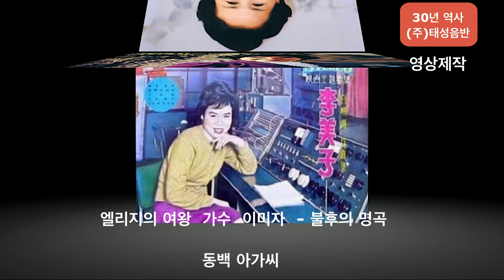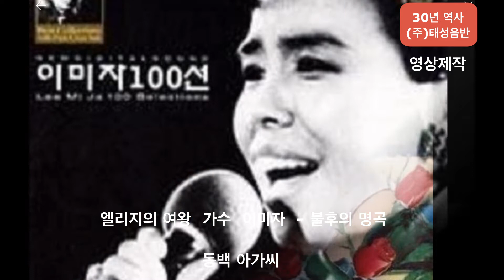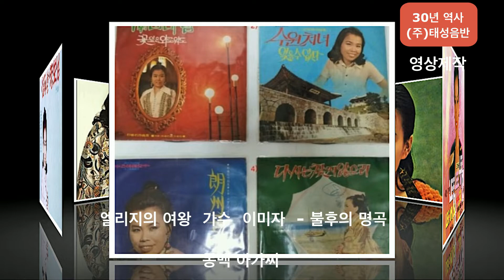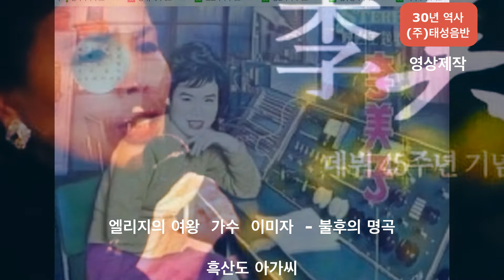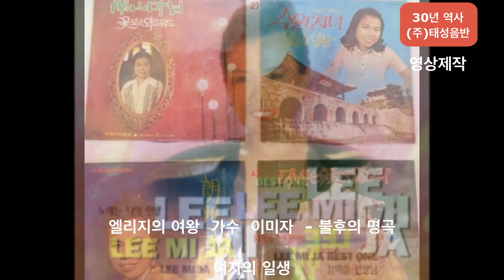가수 이미자 불후의 명곡 - 섬마을 선생님 동백아가씨 울어라열풍아 여자의 일생 외 5곡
가수 이미자 불후의 명곡  - 섬마를선생님 동백아가씨 울어라열풍아  여자의 일생  외 5곡

       감사 합니다